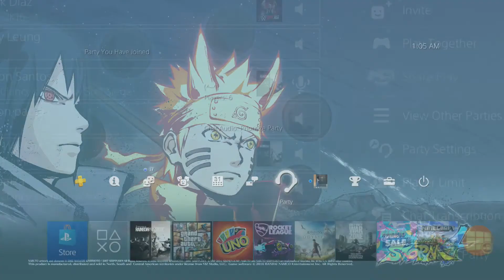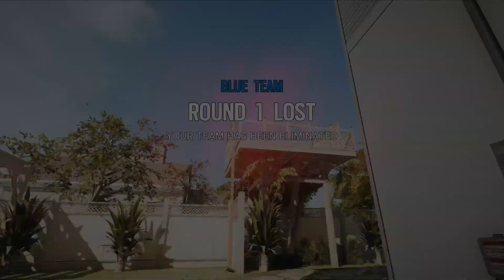My Friend Reacts to My 1v1 in Siege